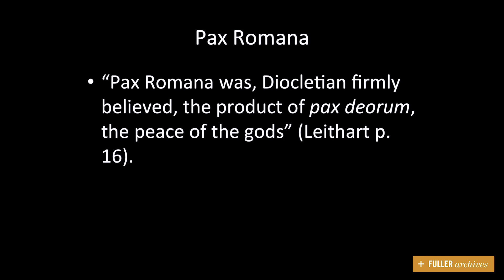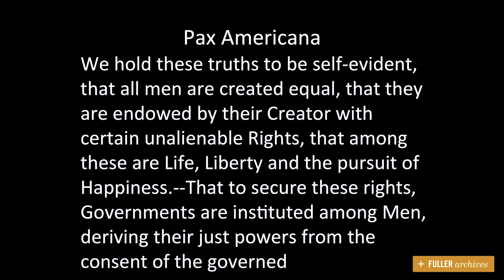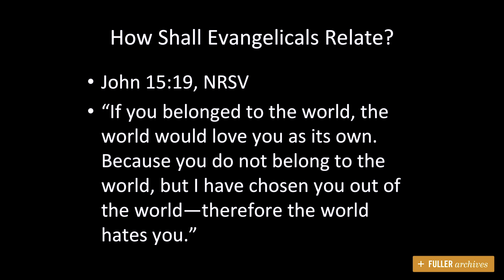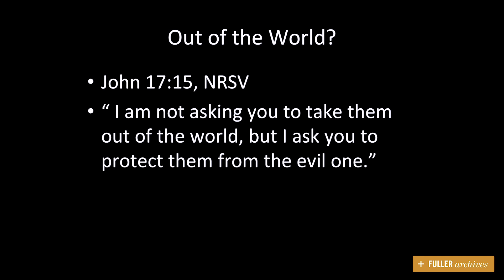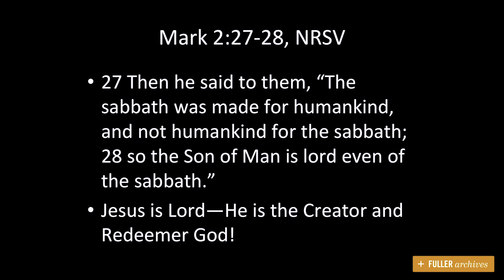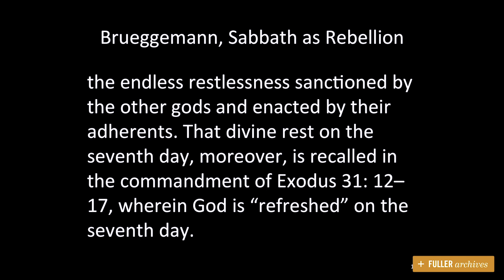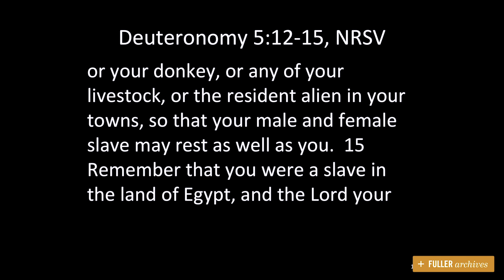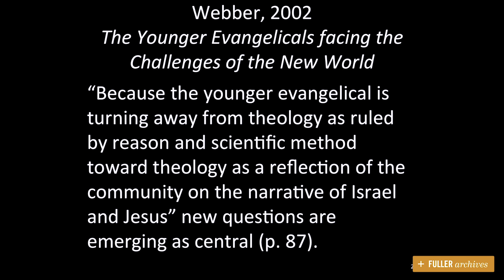Johnny Ramírez-Johnson on Keeping the Sabbath Holy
In his lecture “Neighborly Love in Sabbath Keeping” delivered at the 2015 Fuller Forum, Johnny Ramírez-Johnson, professor of anthropology and profesor del Centro Latino, reflects on how the divine command to keep the Sabbath is tied to every dimension of Christian life and community.

The 2015 Fuller Forum explored the themes of justice, grace, and law and how each shapes our understanding of the church’s relationship with God and the church’s ministry in the world. Joined by Fuller scholars and other guests, renowned Old Testament scholar Walter Brueggemann, featured as the conference’s keynote speaker. Author of over a hundred books, he is the William Marcellus McPheeters Professor Emeritus of Old Testament at Columbia Theological Seminary.